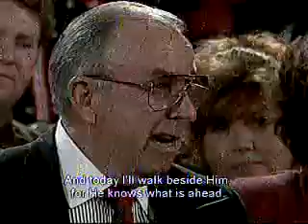'I Know Who Holds Tomorrow'_ George Younce & Larry Ford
Gaither Homecoming event